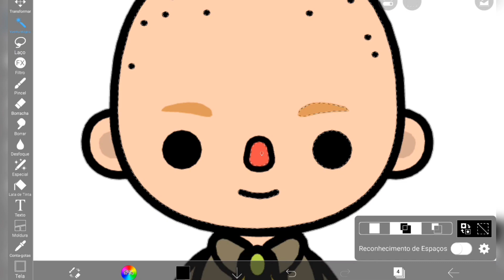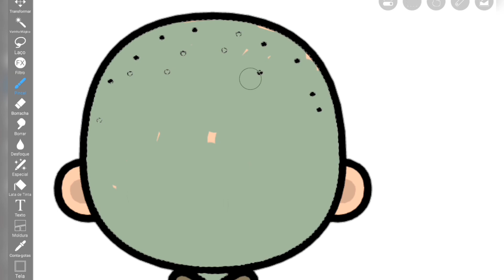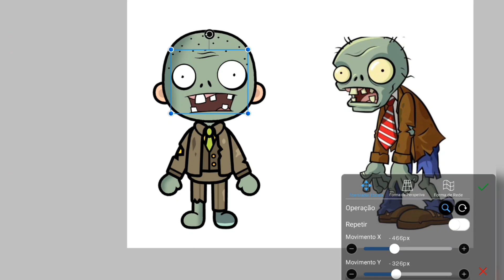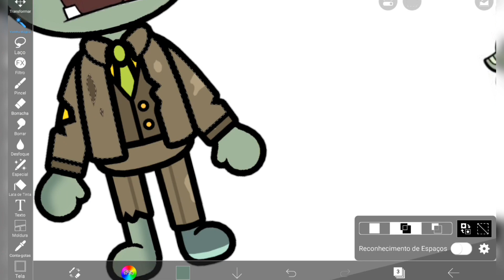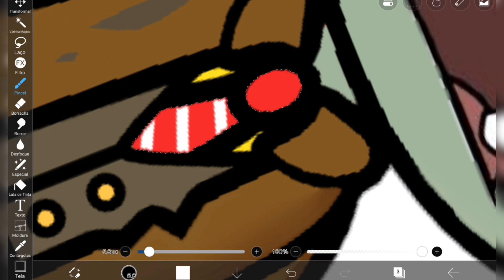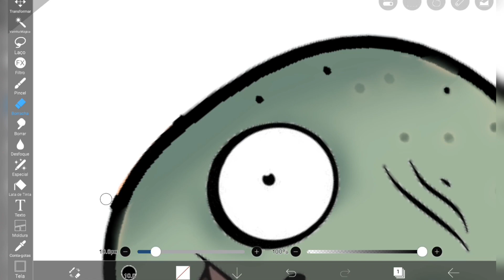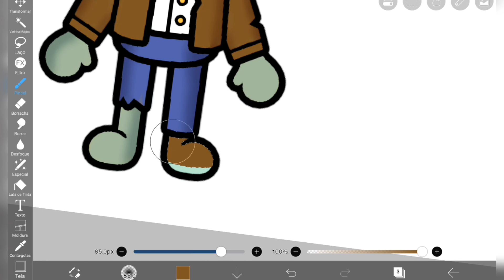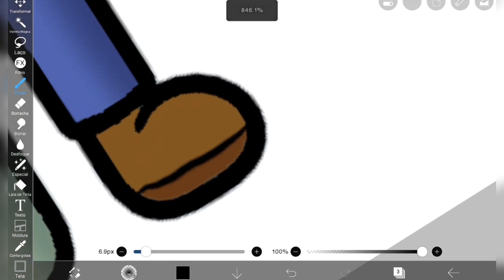Plants Vs Zombies in Toca Boca | Toca life world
fiz o Zombie no Toca Life world 🌍